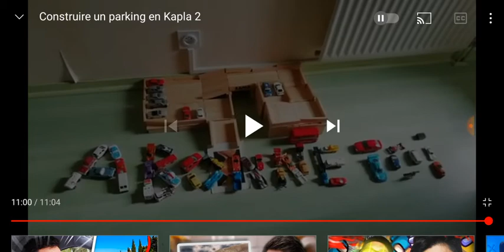construire un parking en Kapla #2 animation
Animation miniature